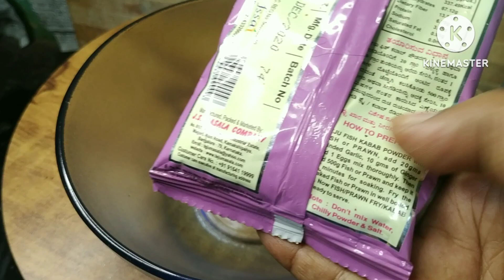trending 2snacksrecipes kannadavlog babycornrecipes sweetcornrecipe kannadacookingchannel sidedish